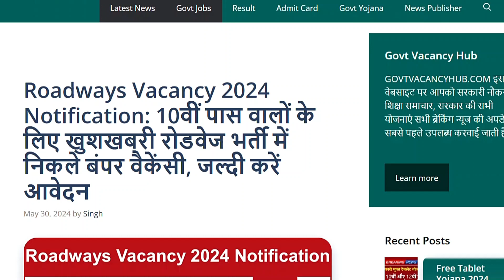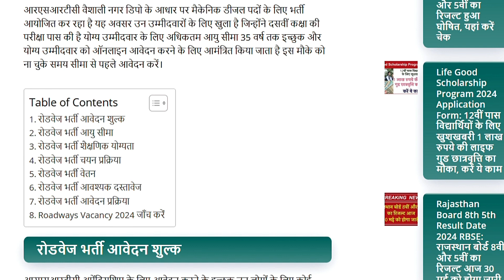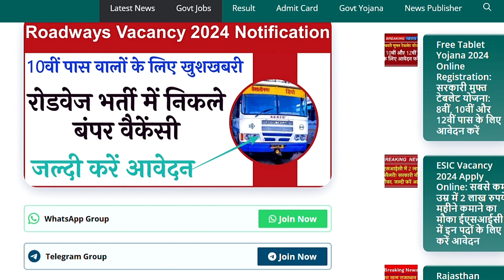BREAKING! Rajasthan Roadways Driver & Conductor Bharti 2024 - Apply Now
Huge opportunity for drivers and conductors in Rajasthan! Rajasthan Roadways has announced a massive recruitment drive for 2024. Get all the latest details, eligibility criteria, application process, and important dates in this video. Don't miss out!